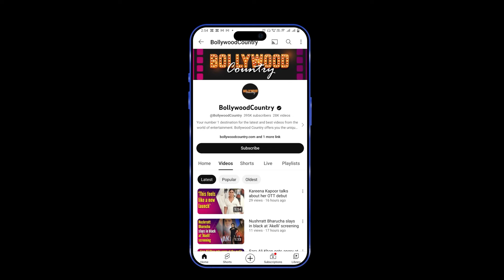Vikrant Massey’s first Father’s Day celebration with son Vardaan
Vikrant Massey celebrated his first Father's Day with son Vardaan. The actor's wife Sheetal Thakur dropped a heartwarming picture of the father-son duo and penned a sweet note.